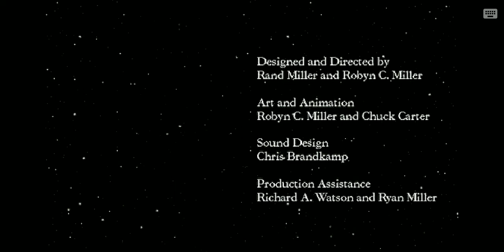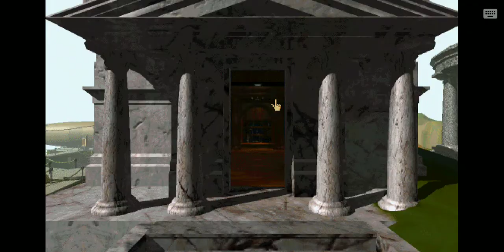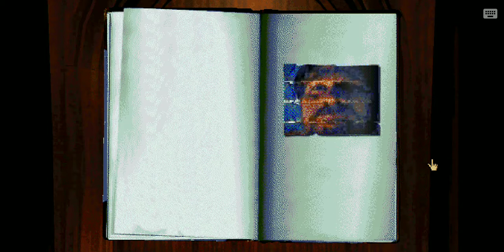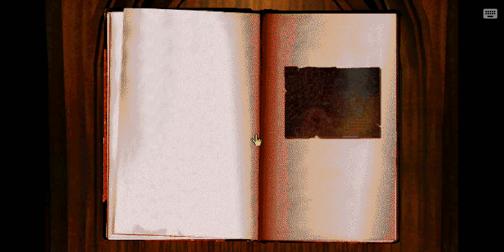Kipróbáltam | Myst 1993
Nos kipróbáltam a játékot, és ebből hagytam itt nektek egy kis demo videót is, de tényleges véleményt csak akkor mondok majd ha teljesen végig vittem.

eddig csak annyit tudok mondani, hogy onnan hogy megoldottam az első könnyű rejtvényt, már is be triggerelte a figyelmem, és magába szippantott a játék.

3 nap elteltével, elértem a játék végére, és annyit mondhatok hogy nagyon szuper volt.

imádtam a feladványait, a világokat amikbe el vezetett a játék, hiába ez a 16 bit grafikának megfelelő kinézet, én amúgy is szeretem az ilyet, úgyhogy ez nekem nem probléma.

nehéznek nem találtam a játékot, kicsit kell agyalni itt ott, de sok mindenre megoldás a jó öreg ceruza és a papír.

ha jegyzetelni kell, ezek mindig kéznél vannak.

ha azt kérditek ajánlom e, akkor a válaszom igen.

akár a modernebb verziót, akár ezt a 93-as eredeti kiadást játszátok szerintem nem fogtok csalódni.

jó szórakozást!